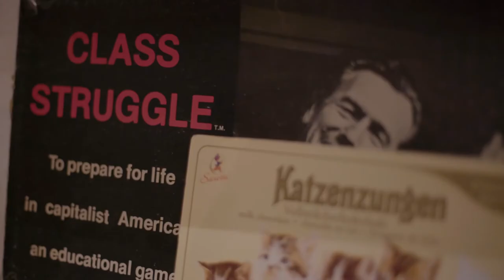EP9: How to Keep Going - Jacquelyn Gallo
"Life is really short and you have to just keep going, and you have to do the things that make you happy, and you have to take risks. Not everyone is going to agree with you. So you have to just be brave and be willing to be wrong sometimes; be willing to fall sometimes; be willing to be put in danger sometimes."

Jacquelyn Gallo is a creative nonfiction writer living in New York City. She shares with us her dedication to honing her craft and the steps she has taken to immerse herself in writing and in the writing community.

With any creative pursuit, rejection will always be part of your career. Jacquelyn describes how she has been able to accept rejection and accept personal tragedy, and use art to empower and heal.